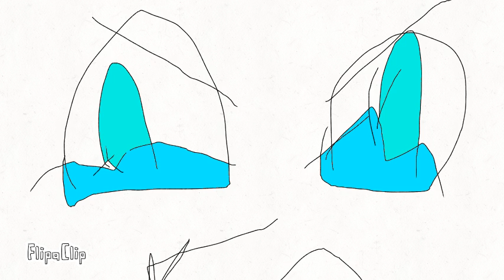Stuff that happened today 😣😫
LIFE WILL NEVER GET BETTER

Also if you wonder this girl tripped me 3 times today now my leg is kinda numb :c and it hurts. I have skinned hands and knees. MY LEG HURTS. AND MY TAILBONE BROKE EVEN MORE ;-; and those screams, imagine demonic screams, because that's what they were (I was angry )